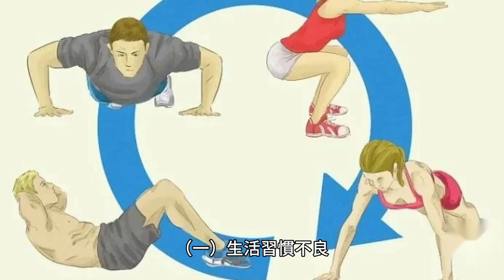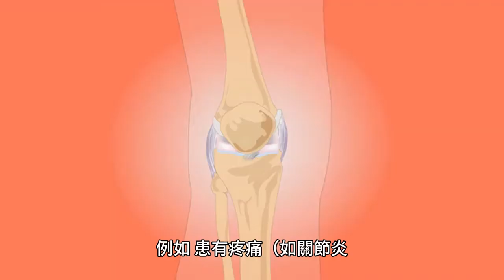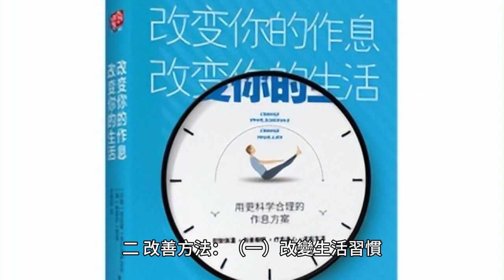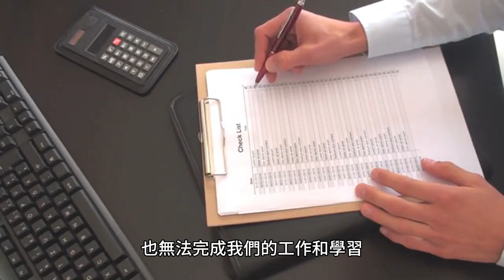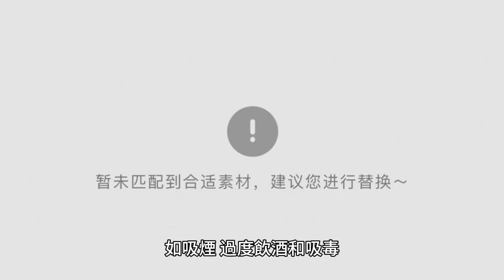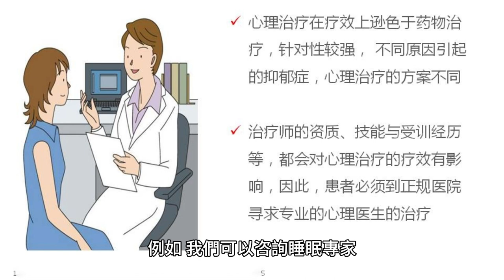半夜醒來再也睡不著，大多是這幾個原因引起的，有6個方法可改善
我們都有過這樣的經歷，半夜醒來，腦子里思緒紛飛，再也無法進入夢鄉。

這種情況可能是由於一些特定的原因引起的，而了解這些原因並采取相應的措施，可以幫助我們改善睡眠質量。

一、原因
（一）生活習慣不良

生活習慣對我們的睡眠有著重要的影響。例如，晚上喝咖啡、茶或者其他含有咖啡因的飲料，可能會導致我們在夜晚醒來後難以再次入睡，因為含有咖啡因和酒精的物質都可能影響你的睡眠。

晚餐吃得過飽或者吃了刺激性食物，也可能會導致你半夜醒來。此外，過度使用電子設備，尤其是在睡前，也可能幹擾我們的睡眠。

（二）原因二：壓力過大關注身體健康

壓力是影響睡眠的另一個重要因素。當我們的大腦處於高度緊張狀態時，它會產生一種名為皮質醇的激素，這種激素會使我們保持清醒。因此，如果我們在睡前或者半夜醒來時思考工作、學習或者生活中的問題，可能會導致我們無法再次入睡。

（三）身體健康問題

身體健康問題也可能導致我們在夜晚醒來後難以再次入睡。

例如，患有疼痛（如關節炎、背痛、頭痛等）、呼吸困難（心臟病）、精神疾病（如抑郁癥、焦慮癥等）或者消化不良等疾病的人，可能會在夜晚醒來後難以再次入睡。

患有失眠癥、睡眠呼吸暫停癥等睡眠障礙可能也會導致你半夜醒來，尿頻也可能會導致你半夜醒來，因為你需要起床去廁所，此外，一些藥物的副作用也可能導致我們的睡眠被打斷。

（四）環境因素

環境因素對我們的睡眠也有重要的影響。

例如，過於嘈雜的環境噪音、過於明亮的燈光或者過於熱或者冷的溫度，都可能導致我們在夜晚醒來後難以再次入睡。

二、改善方法：
（一）改變生活習慣

改變生活習慣是改善睡眠的一個重要方法。例如，我們可以盡量避免在晚上喝含有咖啡因的飲料，避免在睡前吃太重的食物，因為這會讓你的消化系統在你試圖入睡時仍在工作。

避免在睡前吃太重的食物，保持規律的作息時間，避免在睡前看電視、玩手機等電子產品，因為這些設備發出的藍光會抑制身體產生讓人困倦的荷爾蒙——褪黑素。

建立規律的作息，盡量每天在同一時間上床睡覺和起床，這樣可以幫助調整你的生物鐘，使你的身體習慣於在特定的時間入睡和醒來。

建議在睡前閱讀一本書或聽一段輕音樂，幫助身心放松。

（二）減輕壓力

減輕壓力也是改善睡眠的一個重要方法。我們可以通過運動、冥想、聽音樂等方式來放松自己，以減輕壓力。此外，我們也可以嘗試在睡前進行一些放松的活動，如閱讀、瑜伽等。

（三）關注身體健康

關注身體健康也是改善睡眠的一個重要方法。身體健康是我們生活的基礎，沒有健康的身體，我們無法享受生活的樂趣，也無法完成我們的工作和學習。以下是一些關注身體健康的建議：

1．均衡飲食：保持均衡的飲食是保持健康的關鍵。我們需要攝取足夠的蛋白質、碳水化合物、脂肪、維生素和礦物質來保持身體的正常運作。

2．適量運動：每天至少進行30分鐘的中等強度運動，如快走、跑步、遊泳或騎自行車。這有助於保持心臟健康，減少患心臟病和糖尿病的風險。

3．定期體檢：定期進行身體檢查可以早期發現潛在的健康問題，及時進行治療。

4．避免不健康的生活習慣：如吸煙、過度飲酒和吸毒。這些習慣會嚴重損害我們的健康。

5．管理壓力：長期的壓力會對我們的身體和心理健康造成損害。我們可以通過冥想、瑜伽、深呼吸等方式來管理壓力。

6．保持積極的心態：積極的心態有助於我們更好地應對生活中的挑戰，也有助於我們的身心健康。

7．保持適當的體重：過重或過輕都會對我們的健康產生負面影響。我們應該通過健康的飲食和適量的運動來保持適當的體重。

（四）改善睡眠環境

改善睡眠環境也是改善睡眠的一個重要方法。我們可以嘗試降低噪音、調暗燈光、調整溫度創造良好的睡眠環境，保持臥室環境安靜、黑暗和涼爽。你也可以使用蒸汽眼罩和耳塞來阻擋噪音和光線等方式來改善我們的睡眠環境。

（五）采用放松技巧

采用放松技巧也是改善睡眠的一個重要方法。例如，我們可以嘗試深呼吸、漸進性肌肉松弛等放松技巧，減輕壓力，以幫助我們放松身心，更好地入睡。

（六）尋求專業幫助

如果以上方法都無法改善我們的睡眠，我們應該尋求專業的幫助。

因為有些人的失眠可能是由於焦慮、抑郁等心理問題，或者是由於其他的身體疾病。

在這種情況下，你可能需要尋求醫生或心理咨詢師的幫助。例如，我們可以咨詢睡眠專家，或者參加睡眠治療課程。

半夜醒來再也睡不著可能是由生活習慣不良、壓力過大、身體健康問題和環境因素等原因引起的。

我們可以通過改變生活習慣、減輕壓力、關注身體健康、改善睡眠環境、采用放松技巧和尋求專業幫助等方法來改善這種情況。

希望每個人都能擁有一個好的睡眠。